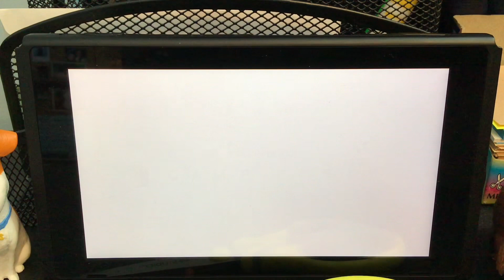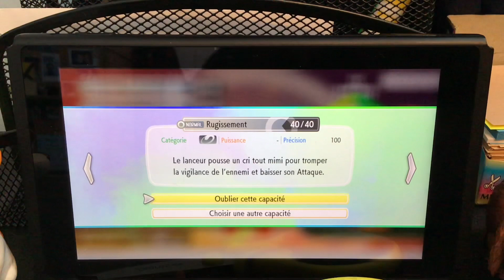Gameplay français pokemon let’s go Eevee! On bat la team Rocket